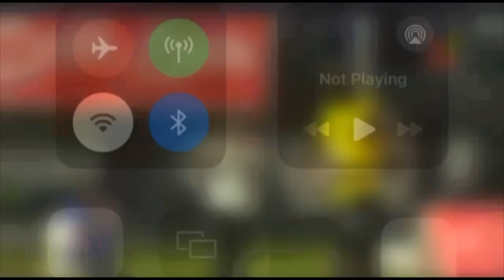WATCH Men’s 4x100 Relay Final & Women’s 4x100m, Nigeria Wins GOLD👌🇳🇬, Ghana Second, African Games